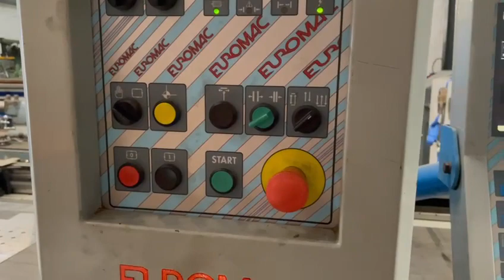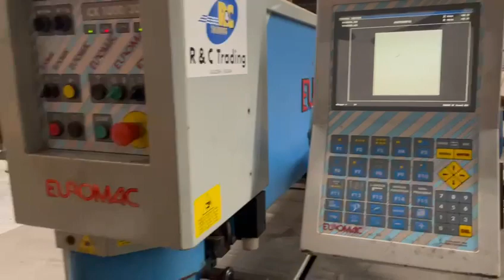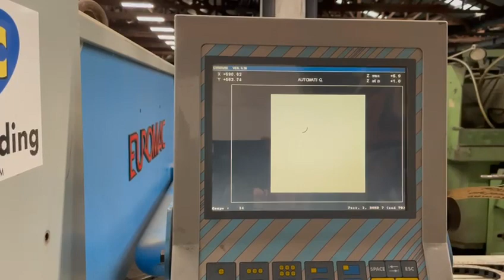Euromac CX 1000/300 30 ton (O19 8099)